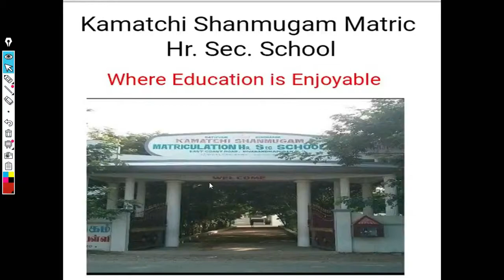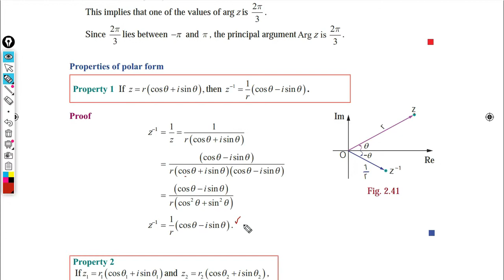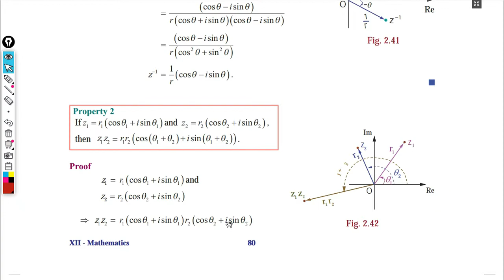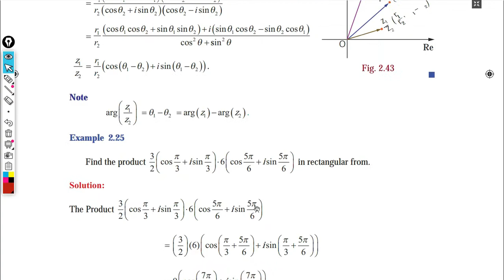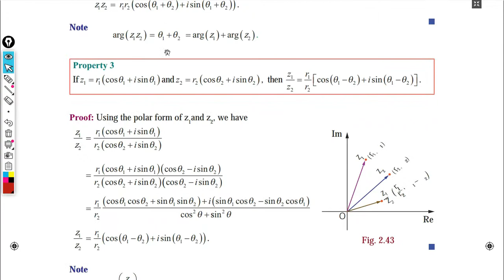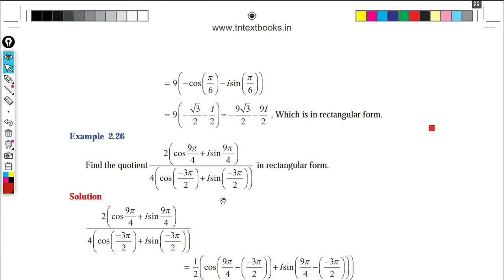Complex Number - Euler's Form Problems(2.7) - Part 15 - 12std